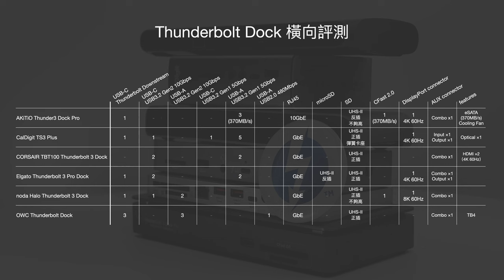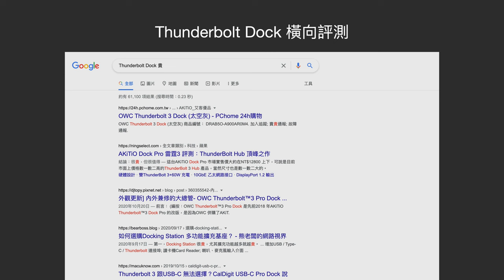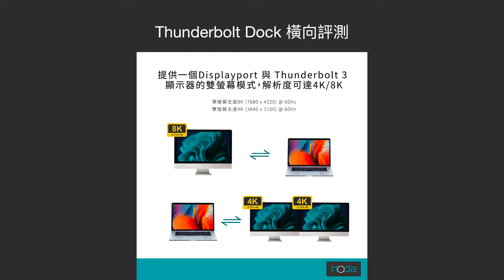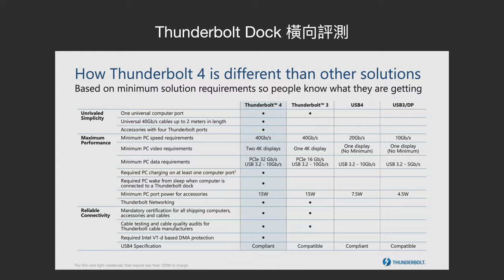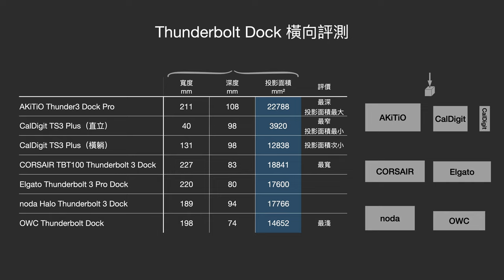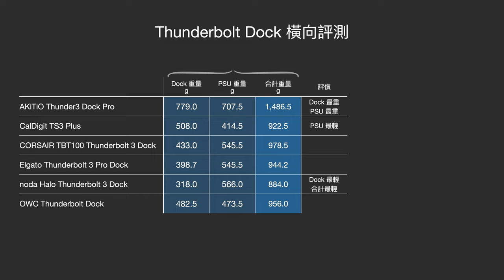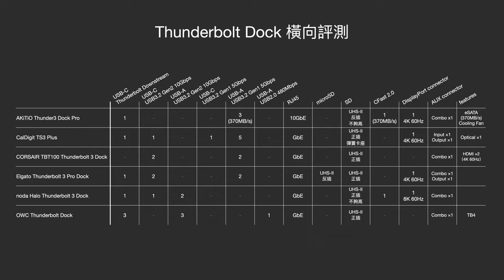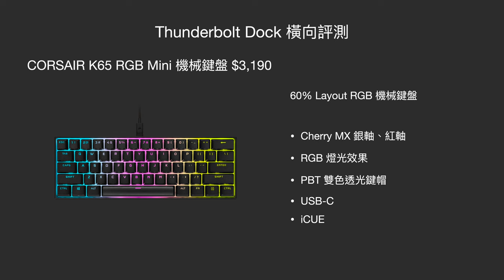【觀點】2022 Thunderbolt Dock 橫向評測｜選購指南、優缺點分析｜六款 TBT Dock 規格評比 [4K 60FPS]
手上這幾台 Thunderbolt Dock，每台價格都是一萬上下，這六台粗算就是六萬了。也因為有點貴，國內外這類橫向評測的影片、文章都很少，因此我覺得這樣的內容很珍貴，一直很想用中文介紹這些內容，並且分享自己的觀察。

【活動辦法】
① YT 這部影片留言你使用 Thunderbolt 產品的經驗、你的看法或是你對這部影片的鼓勵，不與別人重複，並 Thunderbolt，通過會得到愛心認可標示。
② FB 公開分享這部影片，寫下最想得到的獎項並正確標註該品牌（@OWC 台灣、@noda’s Design、@Corsair Taiwan）與 @EnterBox
於 2022 年 5 月 23 日 23：59 截止。產品三款各一名，共三名。抽出三位正取，兩位備取，得獎者聯絡 EnterBox 依序自獎品池選擇。